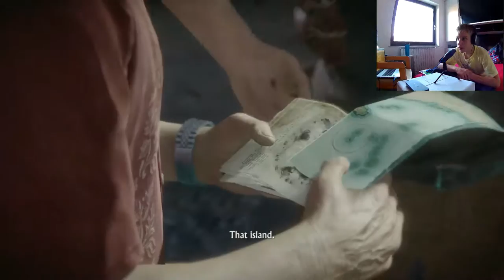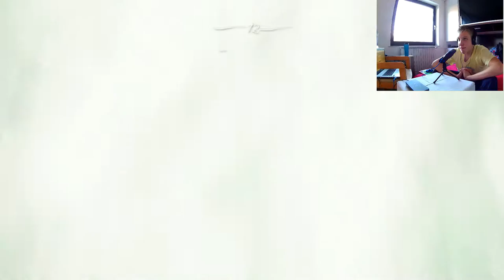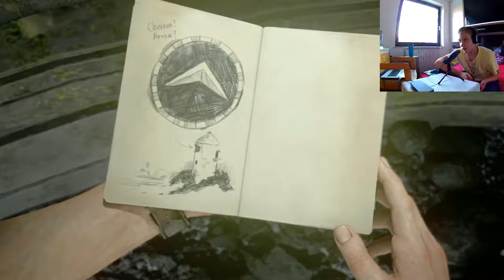SKRIVNOSTNI OTOKI!! UNCHARTED 4 A THIEF'S END #8